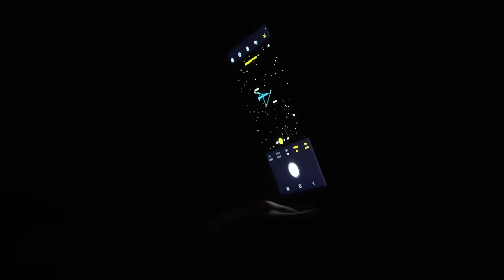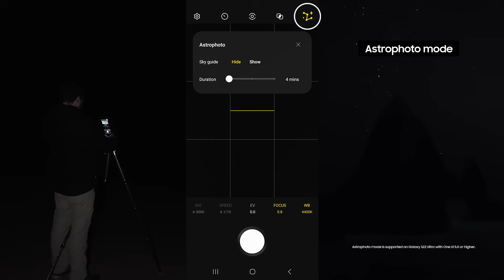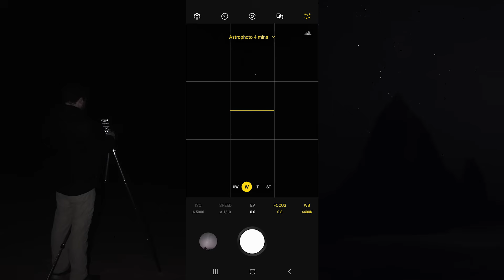Galaxy S22: Astrophotography with Expert RAW | Samsung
Landscape photographer Michael Shainblum (@shainblumphotography) shows how to use the Astrophoto mode feature in the Expert RAW app to capture clear, highly detailed photos of the brilliant night sky withGalaxy.

00:10 Intro
00:24 Supplies, Location, Timing
00:47 Composition & Settings
1:20 Astrophoto mode
2:13 Final shots